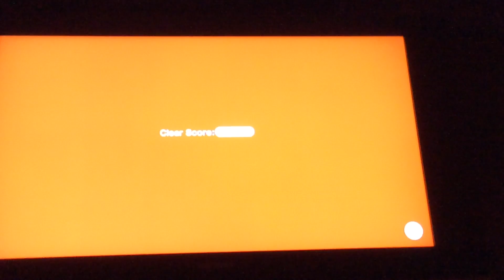Battle With Bowser!- Super Mario 3D World #3